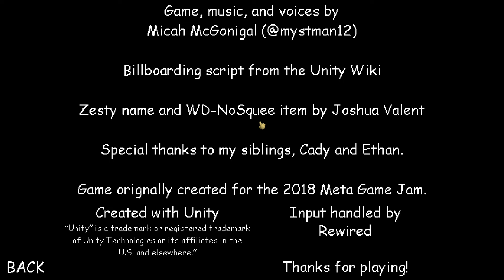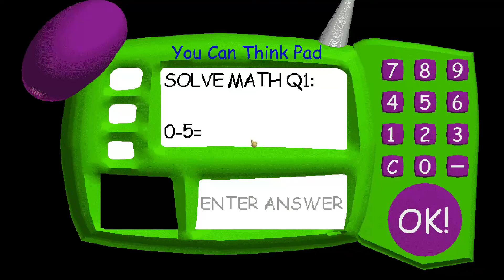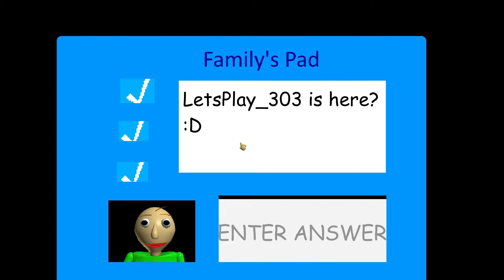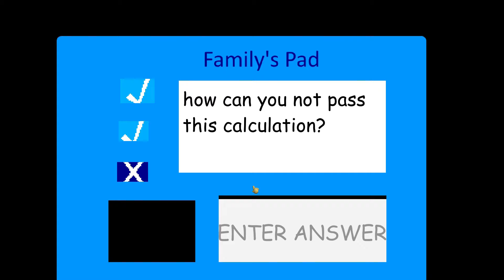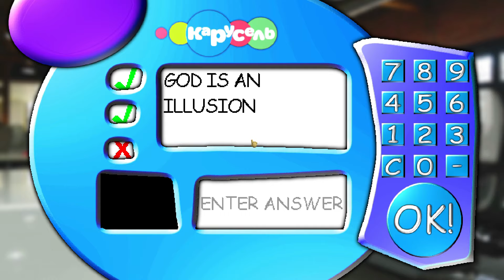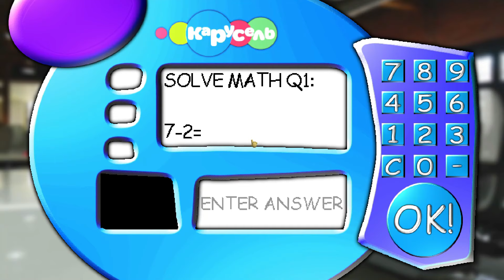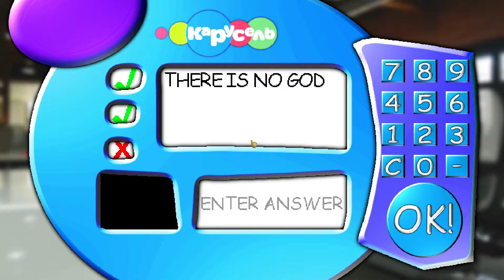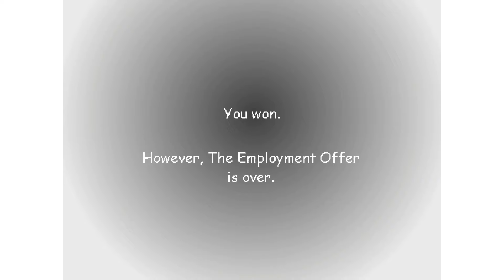Everyone is Baldi's: Colorful Shirts! Best Mods - All Perfect!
Just For Entertainment, Baldi's is 7 Colorful Shirts! Best Mods in Baldi's Basics - All Perfect!

(Link)
1. Red Baldi's Basics
2. Orange Baldi's Basics
3. Yellow Baldi's Basics
4. Green Baldi's Basics
5. Blue Baldi's Basics
6. Indigo Baldi's Basics
7. Violet Baldi's Basics

===[Chapters!]===
00:00 Red Baldi's Basics
05:02 Orange Baldi's Basics
10:48 Yellow Baldi's Basics
16:04 Green Baldi's Basics
22:51 Blue Baldi's Basics
28:04 Indigo Baldi's Basics
33:04 Violet Baldi's Basics
38:04 Outro

CODES:

31718 = Teleport to oof room

53045009 = Go upside down

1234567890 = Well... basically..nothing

30606 = Gives you a Bloxy Cola

24611 = Makes the power go out

21399 = Gives you the Invisiblity cloak

15717 = Teleport to the secret ending